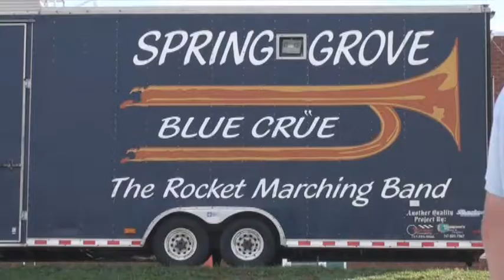Playing by the Numbers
Keeping fifty marching band campers in sync is all a matter of numbers for band director Dan Fake, who calls out cadence, measures and page numbers during the week-long camp.